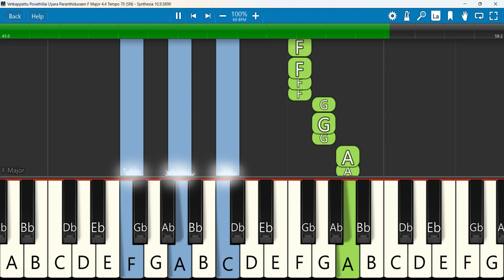ENAKU OTHAASAI Keyboard Notes F Major 4/4 Tempo 70 SN | எனக்கு ஒத்தாசை அனுப்பும் | Zac Robert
ENAKU OTHAASAI | ZAC ROBERT | N N 5 | Tamil Christian Song | எனக்கு ஒத்தாசை அனுப்பும்
Keyboard Notes